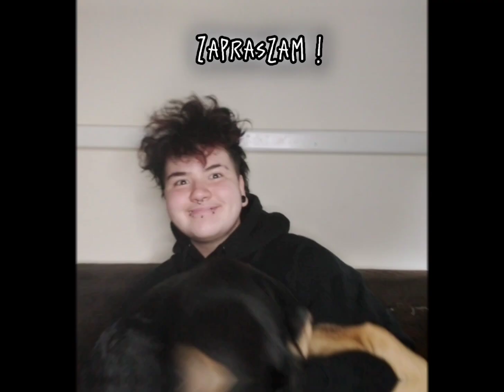Przykre słowa, obelgi, hejt (moja historia) - Karol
Uszanowanko! Dziś trochę dosłownie zinterpretowałem nasz temat gdyż postanowiłem omówić przykre słowa jakie usłyszałem w całym moim życiu. Od przedszkola aż do teraz. Jak sobie radzić z takimi słowami? Czy niosą one czasem poważne konsekwencje? Zapraszam na film!
-Karol

Jeżeli jesteś trans mężczyzną lub osobą trans męską i jesteś zainteresowany dołączeniem do naszego kanału nagraj film, w którym opowiesz o sobie i swoim coming oucie i wyślij na (filmik najlepiej umieścić w serwisie YouTube jako niepubliczny po czym wkleić link do niego w wiadomości do nas). Filmy nagrywamy w orientacji poziomej, bez muzyki w tle, max 10 minut.
Kogo szukamy?
-osoba trans męska (trans mężczyzna lub niebinarna osoba po męskiej stronie)
-osoba wyoutowana (od minimum 6 miesięcy)
-od 15 roku życia
-gotowy na pokazanie się publiczne, nie bojący się hejtu
-posiadający wiedzę o transpłciowości i związanych z nią procedurach